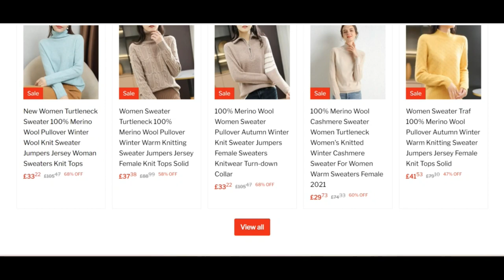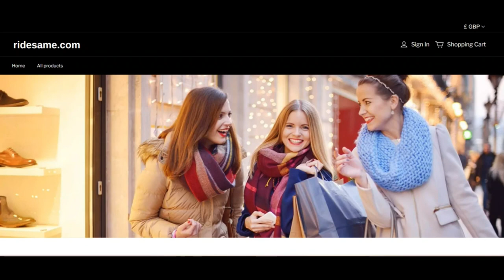Ridesame Reviews [ With Proof Scam or Legit ? Ridesame ! Ridesame Com Reviews ! Ridesame.Com Reviews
We handle our customers, we perform with thousands of businesses to useful resource, acquire, and Improve inspiring promotions to tens of countless consumers day by day.

We do what we like. We market place merchandise which replicate our distinctive senses of favor and personalities.